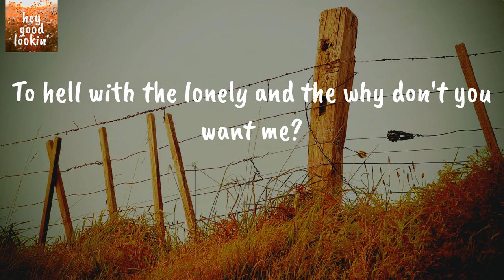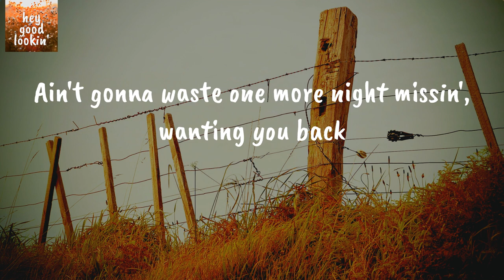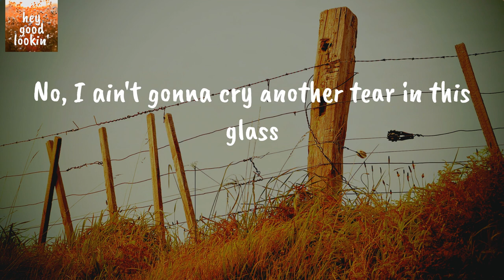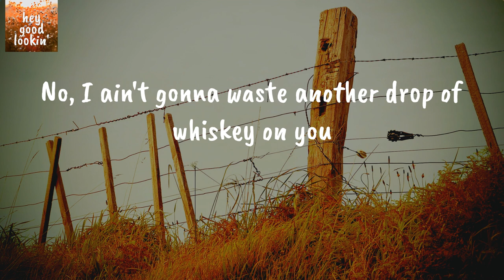Whiskey On You - Nate Smith (Lyrics)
Nate Smith Whiskey On You
Nate Smith Whiskey On You Lyrics

Lyrics Nate Smith Whiskey On You:
Now I've wasted a paycheck on whiskey and longnecks
Ever since you left, trying to figure this out
This Jack I've been drinking's been wasted on thinking
Now I got a new reason for throwing 'em down
Line 'em up (line 'em up), pour 'em tall (pour 'em tall)
Here's to us, happily never after all
Ain't gonna waste one more night missin', wanting you back
No, I ain't gonna cry another tear in this glass
You didn't waste any time finding somebody new
So, I ain't gonna waste another drop of whiskey on you
No, I ain't
To hell with the lonely and the why don't you want me?
Yeah, bartender pour me a farewell round
Line 'em up (line 'em up), make 'em strong (make 'em strong)
Tell the band that I need me a drinkin' song
No, I ain't gonna waste another drop of whiskey on you (yeah)
No, I ain't, no, I ain't
Ain't gonna waste another drop of whiskey on you, no
Ain't gonna waste another drop of whiskey on you
No, I ain't gonna waste another drop of whiskey on you
No, I ain't (ain't gonna waste another drop of whiskey on you), yeah